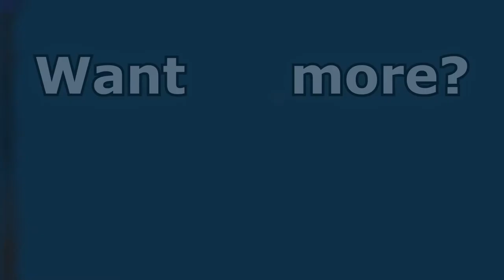I Control The DEADLY TRAPS!! :D - ROBLOX Deathrun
∘∘∘∘∘∘∘∘∘∘∘∘∘∘∘∘∘-Credits-∘∘∘∘∘∘∘∘∘∘∘∘∘∘∘∘∘∘

'REACH'

Game: ROBLOX Deathrun
By: Wsly/Team Deathrun

- My videos are not uploaded in the order they are recorded.

△⚪✕◻ Game on!